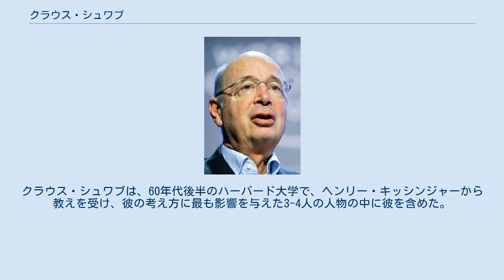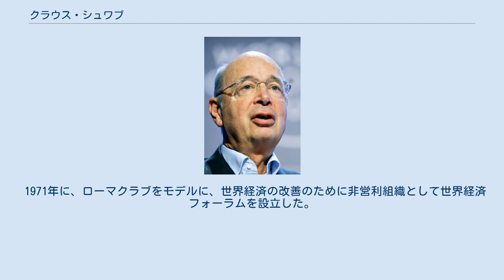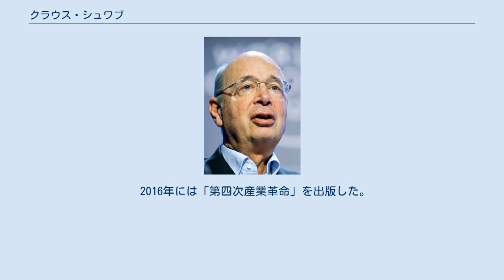クラウス・シュワブ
クラウス・シュワブ クラウス・シュワブ、クラウス・シュヴァープ（独: Klaus Schwab、1938年3月30日 - ）はスイスの経済学者、ビジネスマン、慈善活動家。
世界経済フォーラムの主宰で知られ、妻ヒルダがこの事業に参加している。
ヘンリー・キッシンジャーの教え子の一人。
 ドイツ・ラーベンスブルク生まれ。
フリブール大学に経済学博士号 (サマ・カム・ロード) を取得したほか、スイス連邦工科大学に工学博士号を、ハーバード大学のケネディスクールに行政学修士号を取得。
クラウス・シュワブは、60年代後半のハーバード大学で、ヘンリー・キッシンジャーから教えを受け、彼の考え方に最も影響を与えた3-4人の人物の中に彼を含めた。
1971年にヒルダと結婚。
1972年ジュネーヴ大学の最年少教授に就任。
2004年ダン・デイヴィッド賞受賞。
ヒルダとの間に二人の子供をもうけ、二人の孫がいる。
 1971年に、ローマクラブをモデルに、世界経済の改善のために非営利組織として世界経済フォーラムを設立した。
今日では組織の目的を経済、政治、知的活動のグローバル化の促進であるとしている。
 1998年には社会起業のためのシュワブ財団をジュネーヴに設立した。
 2004年には新たな組織「若き世界指導者のフォーラム」を設立し、40歳以下の人材1,000人を集めて世界規模の問題に対する改善策を討議した。
 1972年から2002年までジュネーヴ大学の経済学部教授を務めていた。
数冊の著作を有している。
1979年から現在まで、世界競争力レポートを公表している。
 2016年には「第四次産業革命」を出版した。